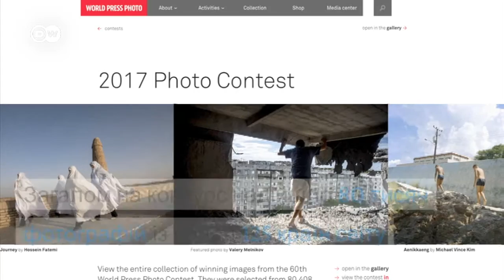Обличчя ненависті: фото року World Press Photo Award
На конкурсі World Press Photo Award переміг знімок смертельного нападу на російского посла в Туреччині у грудні 2016-го. Журі назвало фото "вибуховою картинкою, яка відображає ненависть нашого часу". Зруйнований Донбас очима російського фотографа Sputnik теж серед переможців міжнародного конкурсу.